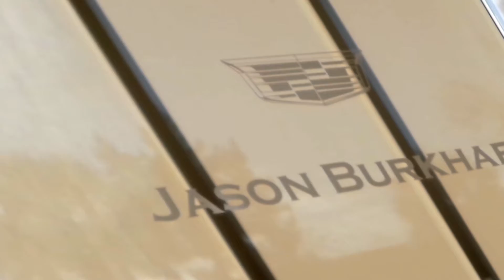Jason Burkhart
Our Profile in Excellence Series: Introducing Jason Burkhart